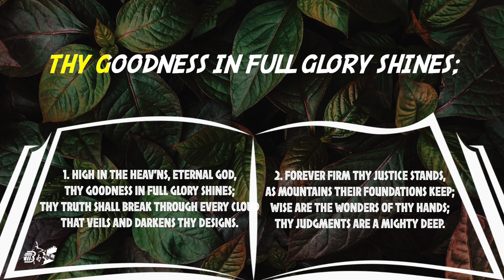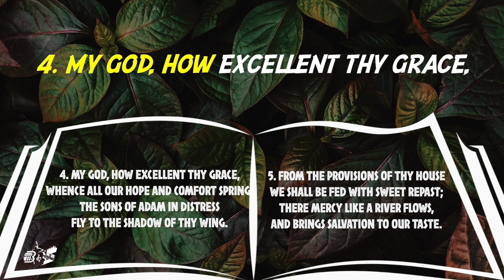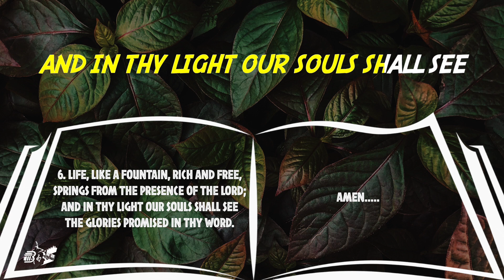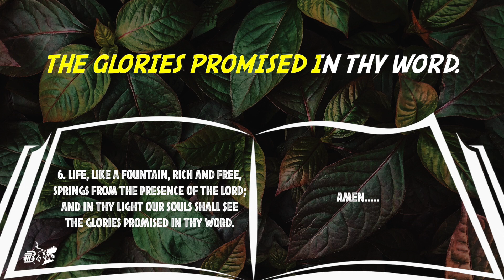Hymns - 14 | High in the heav’ns, eternal God,(Church Triumphant) | Isaac Watts 1719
Hymns - 14
High in the heav’ns, eternal God,(Church Triumphant)

J. Arthur Barnabas  &  J. Derrick Barnabas

Tune: Church Triumphant by: James W Elliott 1874

Lyrics and Tune are formatted for church type projection, for use in church service or choir practice etc.

Song versions are the orginal traditional ones. There are also some variant versions of tune, standard / full verses or instrumentation.

Lyrics:-
 1. High in the heav’ns, eternal God,
Thy goodness in full glory shines;
Thy truth shall break through every cloud
That veils and darkens Thy designs.

 1. Forever firm Thy justice stands,
As mountains their foundations keep;
Wise are the wonders of Thy hands;
Thy judgments are a mighty deep.

 1. Thy providence is kind and large
Both man and beast Thy bounty share;
The whole creation is Thy charge,
But saints are Thy peculiar care.

 1. My God, how excellent Thy grace,
Whence all our hope and comfort spring!
The sons of Adam in distress
Fly to the shadow of Thy wing.

 1. From the provisions of Thy house
We shall be fed with sweet repast;
There mercy like a river flows,
And brings salvation to our taste.

 1. Life, like a fountain, rich and free,
Springs from the presence of the Lord;
And in Thy light our souls shall see
The glories promised in Thy Word.

Barnabas Studios
Puthiamputhur,
Tuticorin - 628402